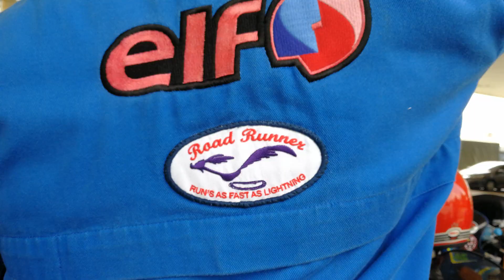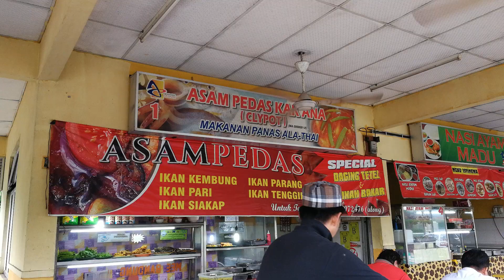Cara Ride Cable Klac Clutch Kabel Putus dan Blind Tow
geng Rxz dan RZR ride pergi ke johor. Didalam perjalanan tiba2 cable klac / clutch putus bukan kering yang model basah je..lalu kawan se rempit tow laa. bagaimana taw dia jumm layan..pahit getir dorang.

Permasalah dalam ride lumrah bagi riders. Pengalaman-pengalaman ini yang menjadi buah memori bagi setiap rider,antaranya video ini mengisahkan rakan-rakan dalam perjalan ke event tenggaruh namun beberapa masalah yang timbul seperti break pad tertanggal, cable meter putus dan cable cluth putus.

Special Thanks:
Elan Motorsports
Ejiezam
Nazim
Wakyus